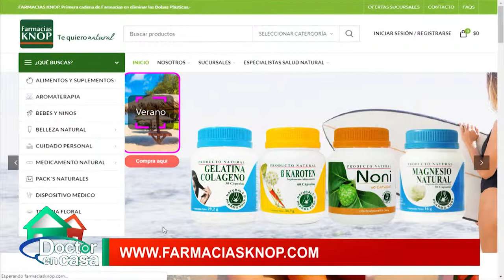Insomnio y estrés